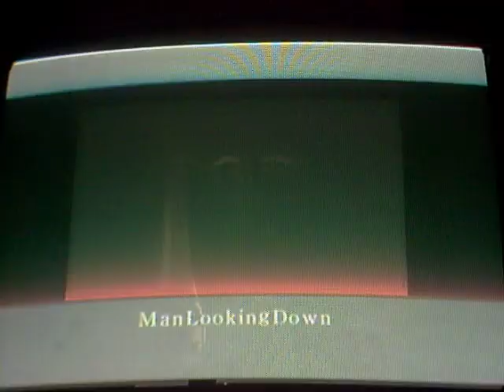Project Zero 1 first playthrough pt.1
ghost girl with alien eyes and messed up man